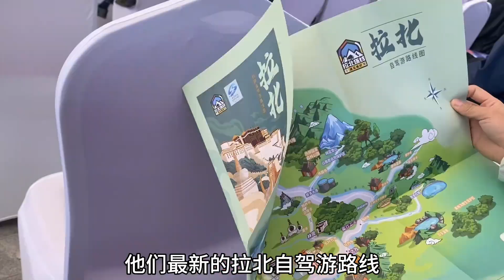到达拉萨的第2天，参加当地的自驾游大会，准备挑战最小众的路线【七哥和露露】